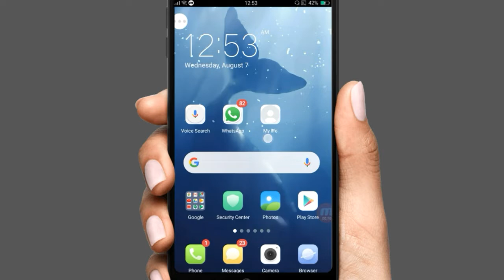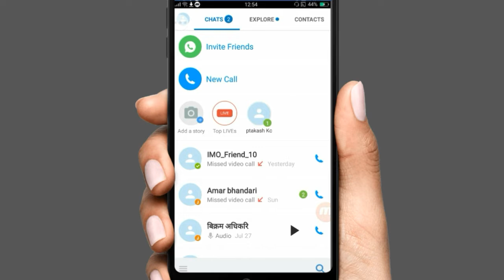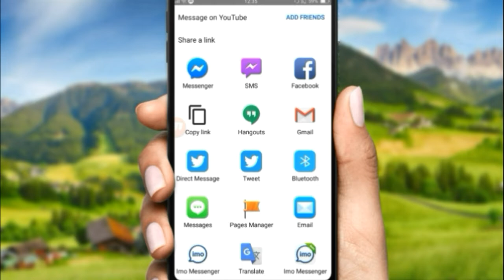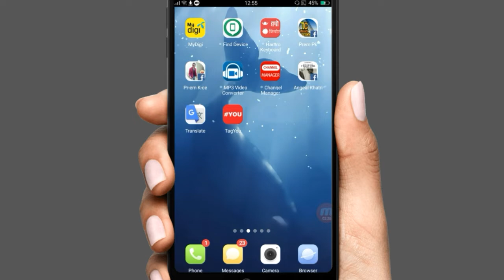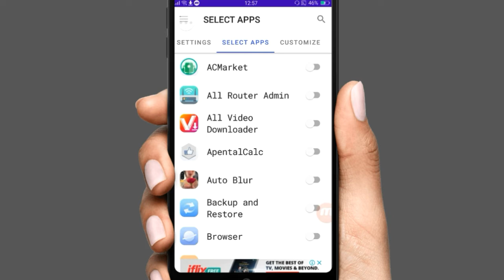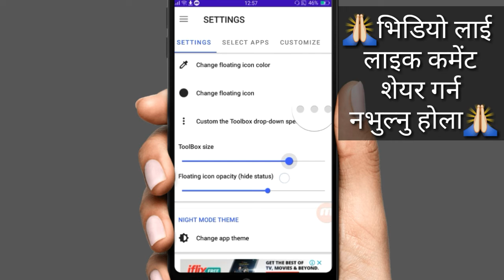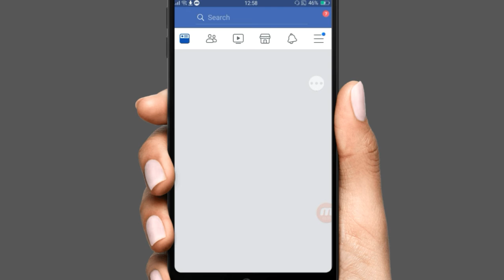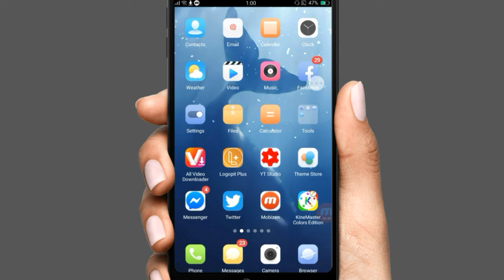यो APP बिना हाम्रो मोबाइल अधुरो छ सबैले हेर्नै प्रने भिडियो || Best Android Phone APPS || Adroid App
Amazing Android Tricks You Should Know.amazing tricks you did´t know your Android phone could. In This video we will show you very useful android tricks works with all android phones you know use it.

यो APP बिना हाम्रो मोबाइल अधुरो छ सबैले हेर्नै प्रने भिडियो || Best Android Phone APPS || Adroid Apps

about This app:Fast launch your favorite apps anywhere.

Floating ToolBox is application provider for you floating launcher to launch your favorite apps anywhere.

[Featured]
✔ Add more 5 apps
✔ Drag the Toolbox icon anywhere on screen.
✔ Change Toolbox size.
✔ Start on boot
✔ Custom sort app item direct on ToolBox.
✔ Change Color ToolBox
✔ Change floating icon ToolBox(custom icon which you want)
✔ Support Animation when open ToolBox
✔ Change the transparent floating icon
✔ Change floating icon color

[Guide User]
✔ Enable ToolBox to use.
✔ Select apps to add to Toolbox.
✔ Long Press Floating ToolBox to hide icon and after you can tap into notification to show it again
✔ Double Tap Floating ToolBox open recent Task.
✔ Move floating icon to anywhere on the screen
✔ Press and hold app item on ToolBox to custom sort.

[Note]
✔ When application killed. Please wait for a few second to application initialize Service again and you can use it.
[Trick]
✔ To keep service(ToolBox will not disappear) when the app is killed. You can check the feature "Show notification" setting default.